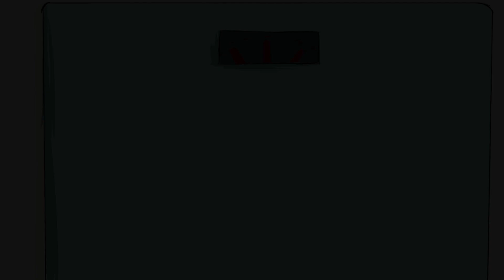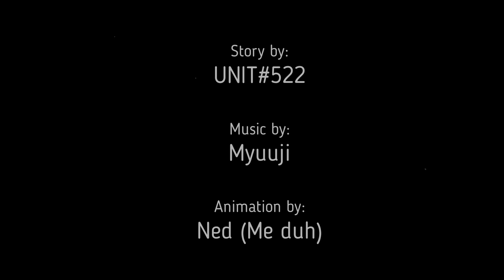4 True Animated Horror Stories - Compilation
Yet another compilation! hope you like it!

Art Credits:
Kassem Draws

Voice credits: Uncle Unit